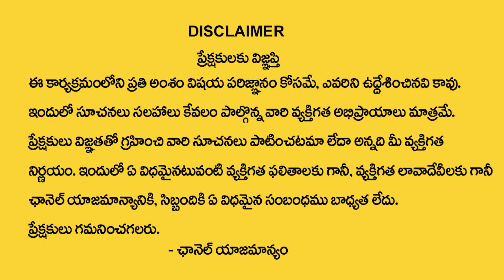Rasi Phalalu : 11 September 2022 ఆదివారం రాశి ఫలాలు | 11-09-22 Rasi Phalithalu | My Destiny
Watch : Rasi Phalalu : 11 September 2022 ఆదివారం రాశి ఫలాలు | 11-09-22 Rasi Phalithalu | My Destiny